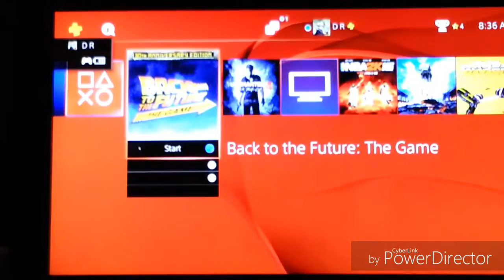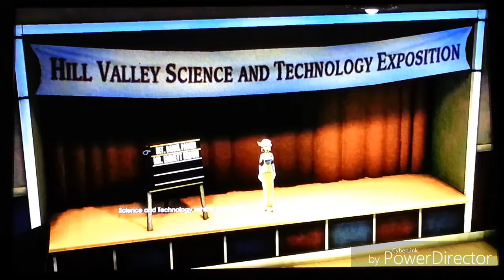Back To The Future The Game Walkthrough Part 33